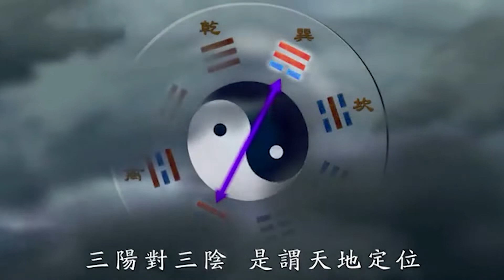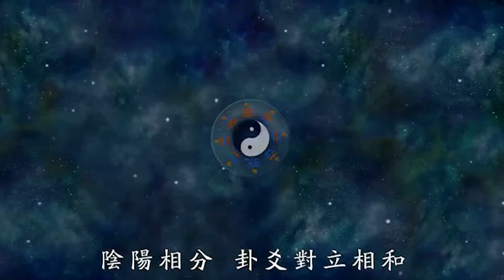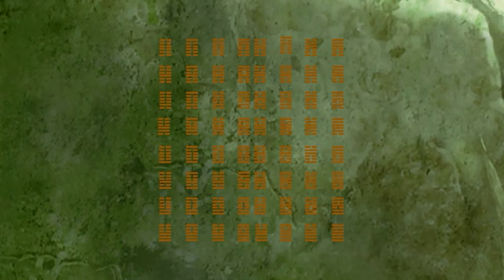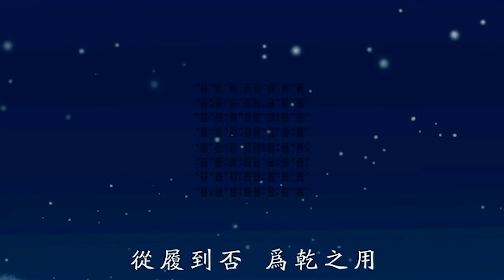國文翰苑之《易經》 伏羲篇 第四集 法相天地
《周易》系列·伏羲篇

《伏羲篇》主要說的是伏羲剛開始在晚上觀察星辰，觀察了好多年後，發現了北斗星與四季的關係。後來在山頂立了一根杆子，不管是下雨、下雪，還是風刮、日曬，伏義每天都要去觀察、測量影長。他每天都堅持去觀察，終於在十幾年後發現了很多東西。比如，什麼是年，什麼是月，什麼是日;一年有多少個月，一年有多少天;一年中的四季變化，一年中的二十四節氣……最後，伏羲又根據氣溫、氣象和現象畫出了八卦。

道，自然也。自然是道，道是有規律的，找不到是自然，找到就是道。自然者，自，自己。然，如此，這樣，那樣。一切事物如此，日月無人燃而自明，星辰無人列而自序，風無人扇而自動，水無人推而自流，草木無人種而自生，不呼吸而自呼吸，不心跳而自心跳。